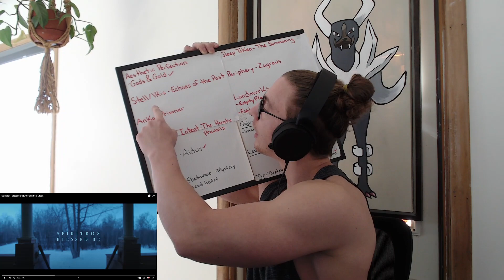DOUBLE REACTION! Spiritbox - Blessed Be! / Perennial!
Absolute BANGER today! Blessed Be might make it to the Ipod!

0:00 - Intro
2:00 - Blessed Be
10:16 - Perennial
20:17 - Outro